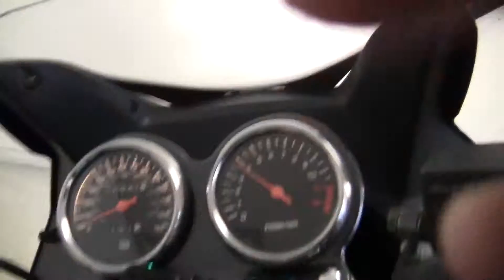2004 Suzuki GS 500